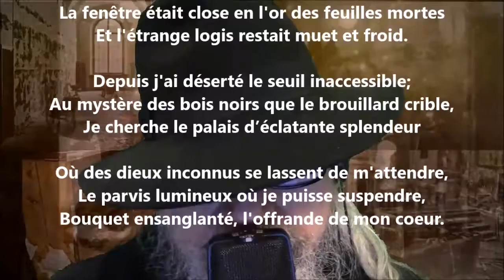Le seuil - Marie Dauguet lu par Yvon Jean